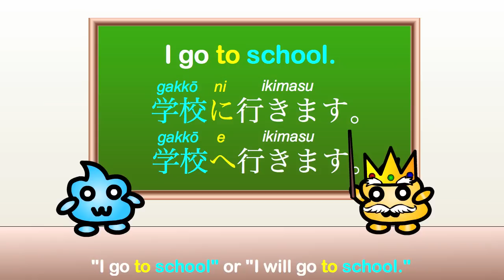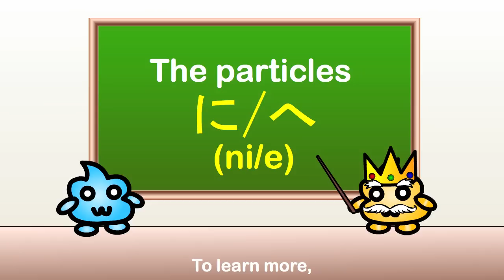Japanese Grammar - Japanese Particles ni (に) and e (へ) - Part 1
Click the link above to go to today's video review! The review includes notes from today's Japanese grammar lesson and more information about the Japanese grammar that we learned today.

There are many ways to use the particle ni (に)!

☆.。.:*・°☆.。.:*・°☆.。.:*・°☆.。.:*・°☆.。.:*・°☆.。.:*・°☆.。.:*Click this link to go to today's video review and learn more about today's Japanese phrases! \(◕ω◕)/♥